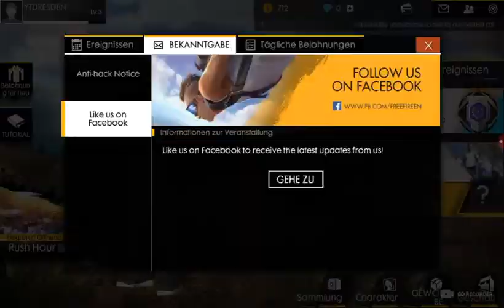Free Fire Battlegrounds # 6